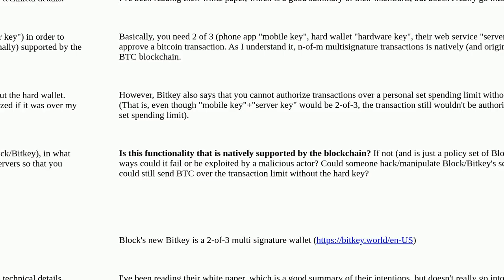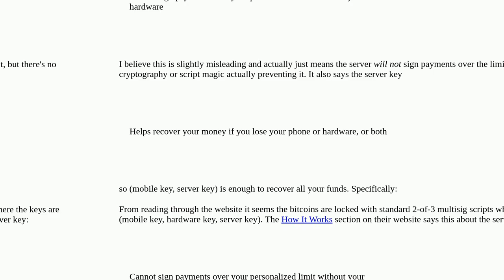Bitcoin: How are Bitkey's spending limits enforced?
How are Bitkey's spending limits enforced?

A special thanks goes out to the community

  blockchain script hardware-wallet covenants multi-signature